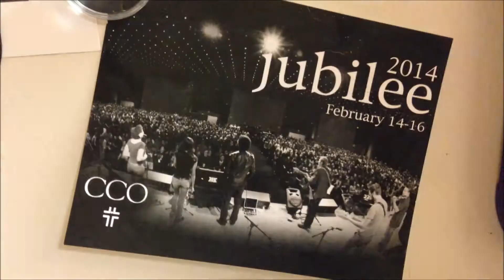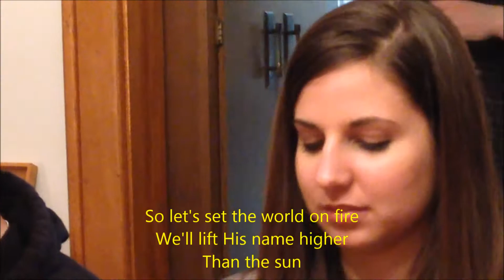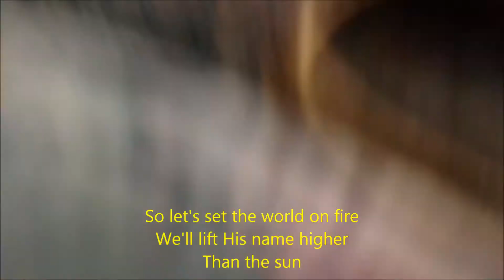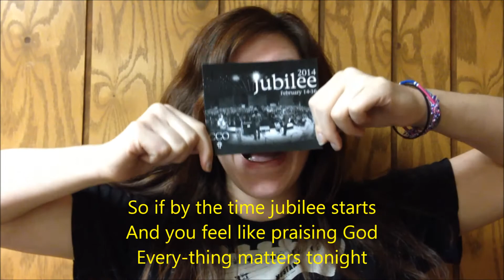We are Jubilee--A Parody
This is a parody video of We are Young by FUN. Liberti students at IUP created the parody lyrics and video content.

Here are the lyrics:

Give me a second I, I need to go to Jubilee
My friends are at the coffeehouse getting drinks and loose leaf tea
My Ivan, he is waiting for me with his E-S-V
My seats been taken by some cool students, excited for Jubilee

I know I signed up for it months ago
I know you're really pumped for it
But between the cash and winter break
The fundraising and letters made, you know
It is almost time for it

So if by the time jubilee starts
And you feel like praising God
Every-thing matters

CHORUS x2
Tonight, we'll praise God
So let's set the world on fire
We'll life His name higher
Than the sun

Now creation came first
Then there's the fall
Redemption next
Jesus Christ, has finally fulfilled the Law
But that's not all, He's coming back
Restoration will bring us home

CHORUS

God's gonna move this night
Yeah Christ is gonna change your life

Byron's on our side
So will someone come and carry my books tonight
My career is on the line
But I can see the light

CHORUS x2

Every-thing matters